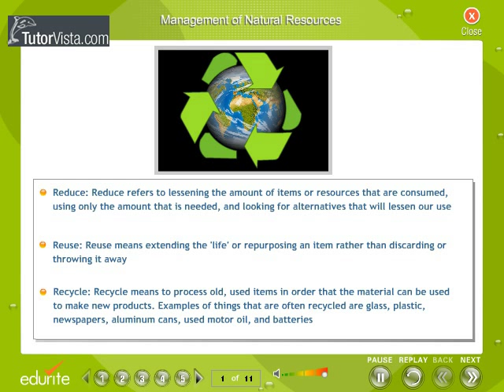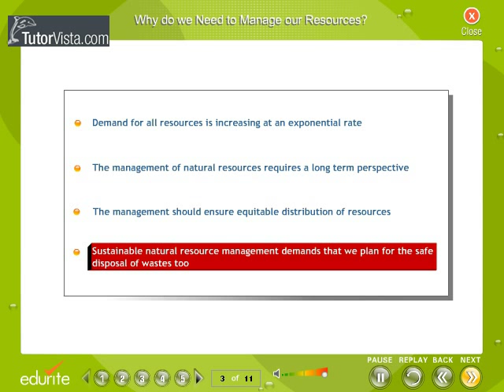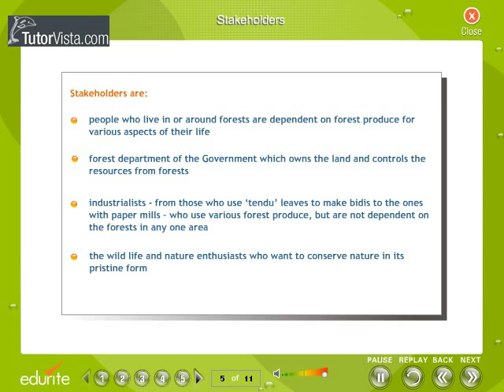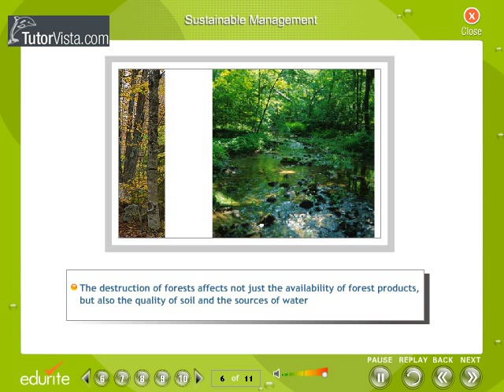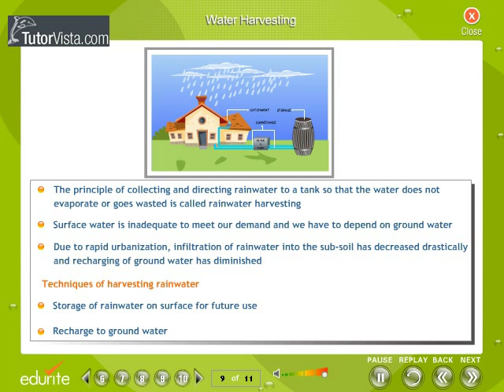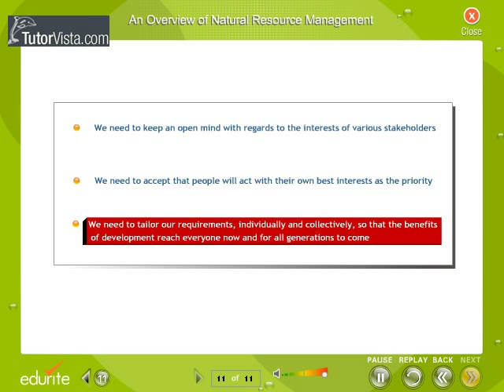Management Of Natural Resources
AGRICULTURE

Farmers traditional knowledge of agriculture includes tested technologies in the field.
•They use a special type of traditional plough. Other types of improved ploughs do not work in the hills as the soil is gravelly and not deep.
•Under rainfed conditions farmers in hill regions plough their land several times before the onset of rain to conserve water and increase water retention capacity.
•Farmers plough their land straight instead of in circles and open parallel furrows for rainwater harvesting and retaining moisture. However, there is a recommendation to plough the land across the slope to check erosion.
•Farmers of hill regions prefer mixed cropping for minimising risks under rainfed conditions and creating ground cover for checking runoff and soil loss. They grow legumes with maize and ginger or turmeric with maize.
•After sowing ginger, colocasia and turmeric, farmers use paddy straw, wheat straw or leaf litters as mulch to ensure proper germination.
•Farmers do not practise weeding and interculturing in the maize crop because of soil conditions and the requirement of fodder in the rainy season.
•Farmers of the Garhwal hills store seeds by selection for different plots with special identification and use them in those particular plot.
•In the outer Himalaya farmers were reluctant to grow maize because of wild animals such as bears, wild boars and monkeys. In khadar (lowland) areas they grow paddy and irrigated wheat and in uplands they take rainfed rabi crops.
•In the hills farmers grow mainly mandua, jhingora and guar. Because of recent developments they have been attracted towards off-season vegetables, e.g., peas, tomatoes, etc.